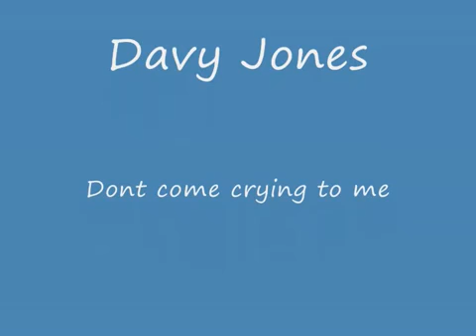( -DAVY JONES DON'T COME CRYING TO ME -)